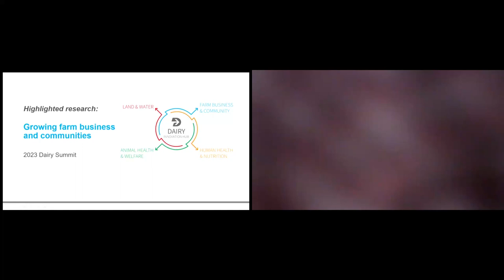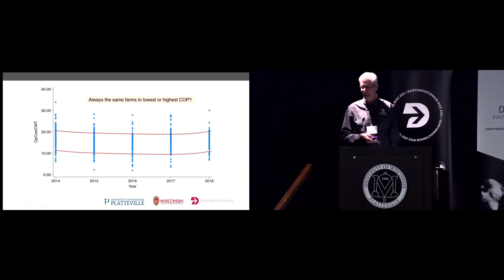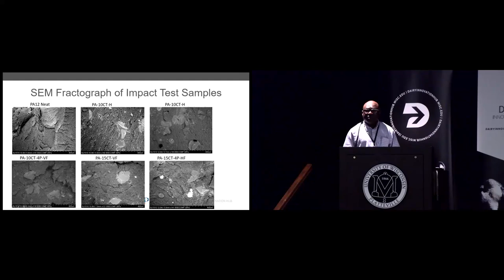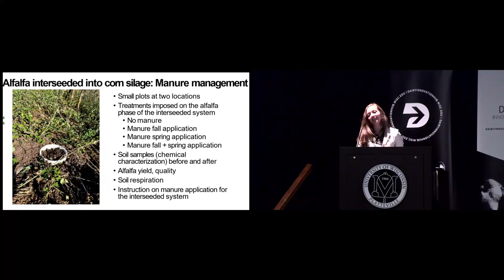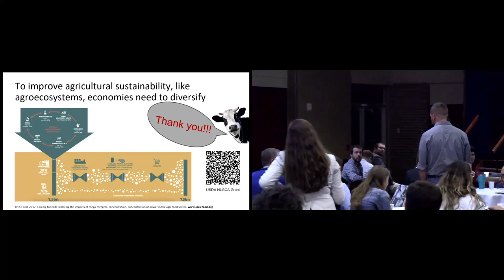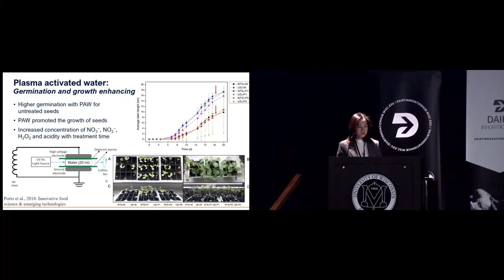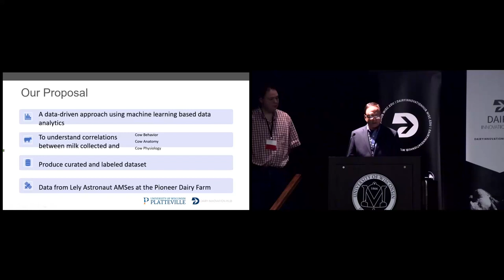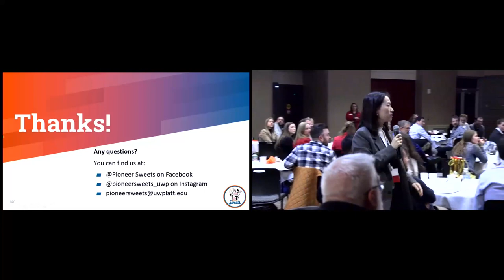2023 Dairy Summit - Research presentations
2023 Dairy Summit, hosted by UW–Platteville. Research Introductions:

Chapters:
0:00 Chuck Nicholson and Kevin Bernhardt
14:18 John Obielodan
24:40 Marta Kohmann
33:33 Susanne Wiesner and Jade Noel Wodack
49:36 Zifan Wan
1:00:27 Ryan Pralle and Mohammad Ashrafuzzaman
1:10:49 Katlynn Steffes

“Cost of production assessment and analysis for Wisconsin dairy farms” – Chuck Nicholson, animal and dairy sciences/agricultural and applied economics, UW–Madison; Kevin Bernhardt, School of Agriculture, UW–Platteville

“Dairy protein biocomposites developed using selective laser sintering 3D printing” – John Obielodan, mechanical engineering and Joseph Wu, chemistry, UW–Platteville

“Manure application recommendations for alfalfa interseeded into corn silage” –
Marta Kohmann, plant and agroecosystem sciences, UW–Madison

“Establishing a baseline greenhouse gas budget and climate resilience target for the Mann Valley Dairy Farm” – Susanne Wiesner, plant and earth science and Jade Noel Wodack, student, UW–Madison

“Enhancing the safety and growth of alfalfa by the utilization of novel non-thermal technology” – Zifan Wan, School of Agriculture, UW–Platteville

“Optimized usage of milking robots using data analytics” – Mohammad Ashrafuzzaman, computer science and Ryan Pralle, School of Agriculture, UW–Platteville

“An update from Pioneer Sweets, UW–Platteville’s ice cream business run by students” - Katlynn Steffes, student, UW–Platteville